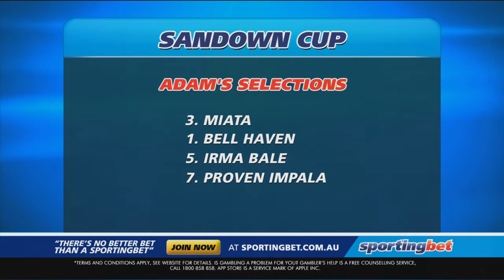Weekly Preview Show - Chasing The Dollar - 23/05/2013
We have a huge couple of days of greyhound racing coming up. It starts at Sandown Park on Thursday when champion chaser Miata contests the Sandown Cup in what is likely to be her final race start. Join Ben Damon and Adam Pengilly as they preview the Group 1 staying event as well as the quaddie legs at Wentworth Park's special 65 Roses Race Meeting on Saturday night.